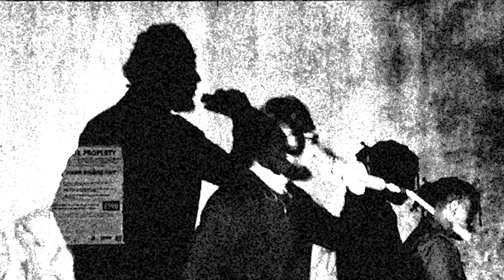micromoon- Loops (feat. Anti.Net's Wave Noir & Vice?!) Official Video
micromoon's Loops featuring Anti.Net's Wave Noir & Vice?!.
The second single from their Collaborations I coming out via Fuzzbrain Music on the 5th of July.

Shot by Ben Spence and Arabella Pederzani.
Visuals by Arabella Pederzani.
Edited by Ben Spence.